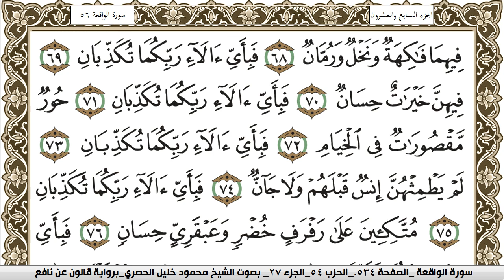سورة الرحمن مكتوبة محمود خليل الحصري Surah Al Rahman برواية قالون عن نافع